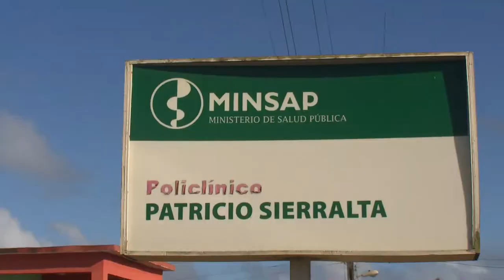Maisí reporta alentadores resultados en el servicio de salud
En el municipio de Maisí se reportan alentadores resultados en materia de salud, a pesar de las complejidades que impone la crisis económica y pandémica que azota al mundo... Más detalles en el siguiente material periodístico.